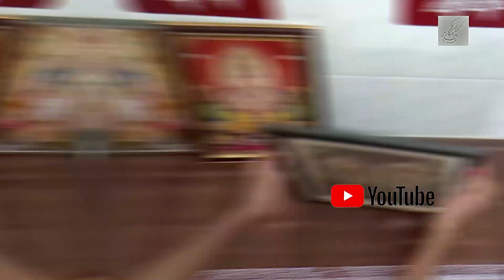Pooja Room Decoration Ideas | பூஜை அறை அலங்காரம் | Low Budget | How to decorate Pooja Room in 5mins